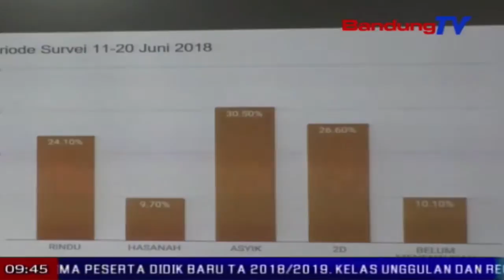Gerindra Tacan Leah Paslon Rindu Anu Jadi Pinunjul | TP | BANDUNG TV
TP | BANDUNG TV | ELBY NOPITRI | kubu pasangan calon gubernur turta wakil gubernur jawa barat, sudrajat-ahmad syaekhu, tacan bisa narima pasangan ridwan kamil-u-u ruzhanul ulum punjul dina pilkada jabar dua rebu dalapan belas. lian ti boga hasil hitungan cepat sorangan, kubu asyik teu percaya kana hasil quick count sajumlahing lembaga survey.